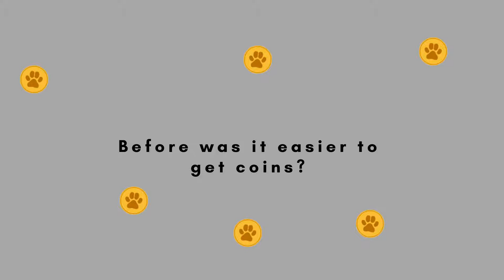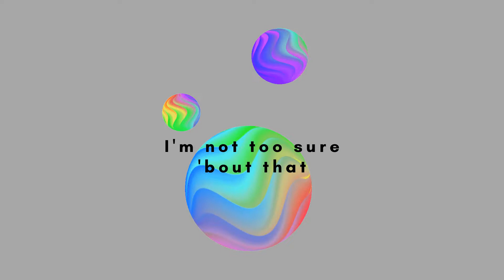5 Meow Mythbusters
In this video, I will be busting Meow Playground myths! So make sure to watch till the end 'cuz IT. GETS. EPIC!